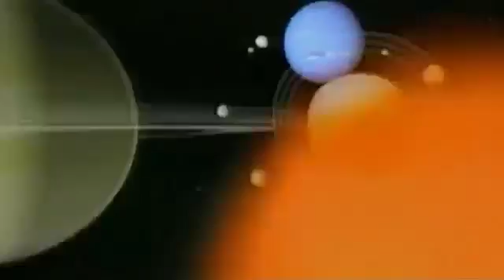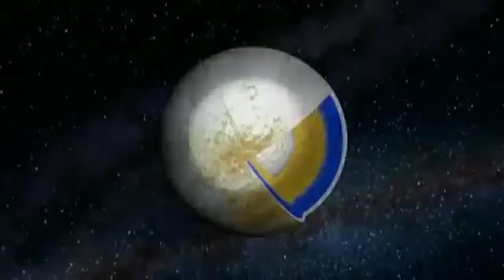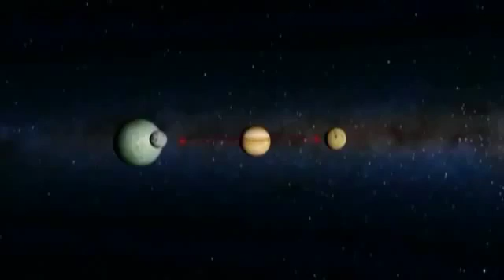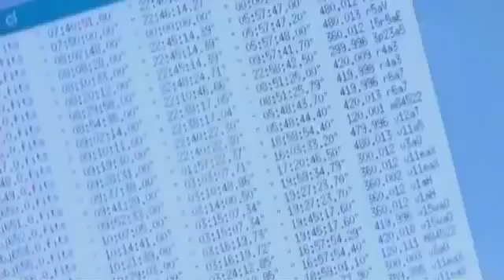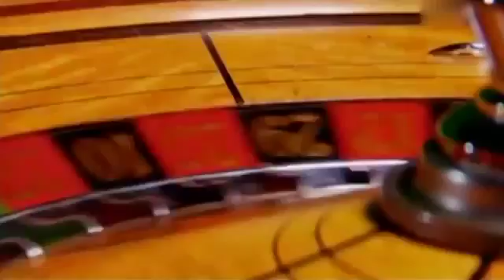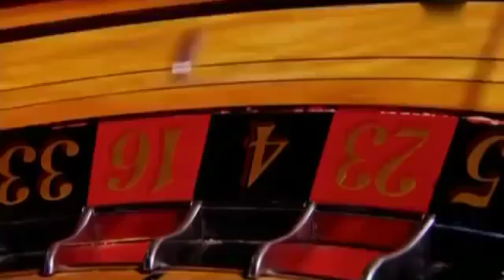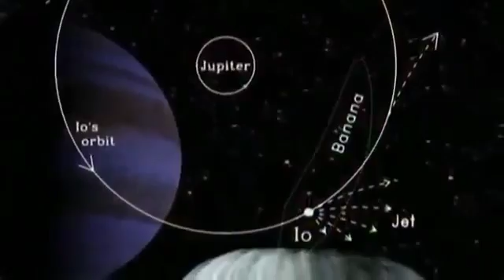Unerforschte Monde unseres Sonnensystems [HD-Doku deutsch 2016]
Geld verdienen (400€ pro Stunde):